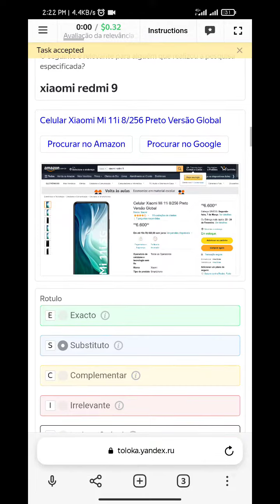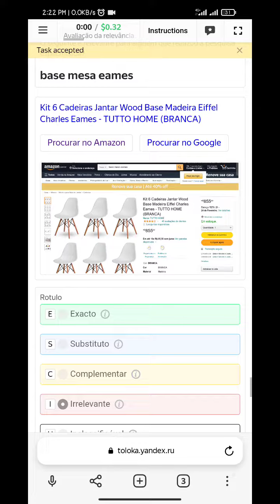Avaliação da relevância da pesquisa | Search Relevance Evaluation (Portuguese) 0.32 Exam Accepted